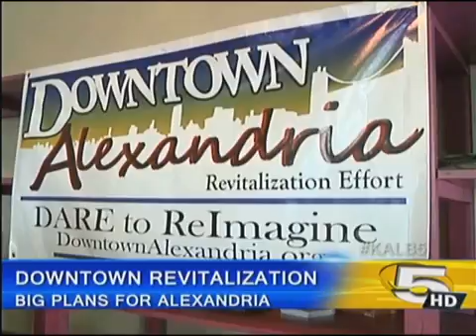(First) Story - Downtown Development